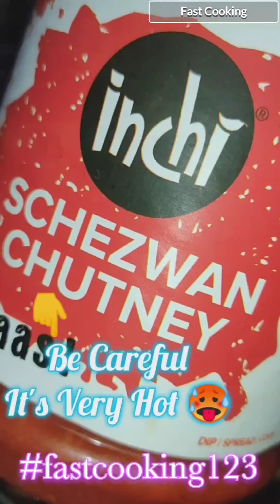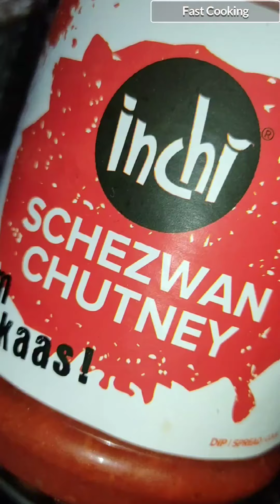4 Quick And Easy Recipes | Special For Children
4 Quick And Easy Recipes | Special For Children